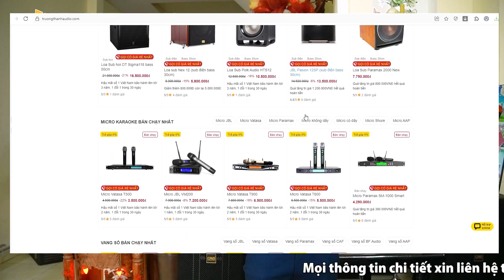Cháy hàng với dàn karaoke CAVS 25 triệu về quận 9 cho anh Toàn "Không hay không lấy tiền"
🎥 Cháy hàng với dàn karaoke CAVS 25 triệu về quận 9 cho anh Toàn "Không hay không lấy tiền" | Trường Thành Audio | ☎️ 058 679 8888
✅ Thông tin chi tiết sản phẩm:
♫ Những kênh chính thức của Trường Thành Audio:
☎️ Tổng đài tư vấn miễn phí: 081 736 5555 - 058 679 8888
🏪 Miền Nam: Số 2, đường số 40, phường Tân Quy, Quận 7, TP HCM